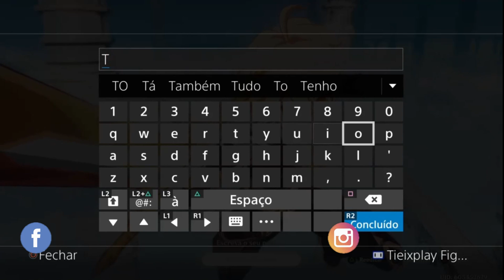Genshin impact PS4 - Primeiros 30 minutos - First 30 minutes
Tieixplay na área!!!

🔷Genshin Impact é um jogo eletrônico no estilo RPG de ação e fantasia de mundo aberto, baseado em gacha, criado e publicado pela desenvolvedora de jogos chinesa miHoYo, disponível nas plataform seas PC, Android/iOS e PS4. É o segundo jogo publicado pela empresa. Wikipédia
Data de lançamento inicial: 28 de setembro de 2020
Motor: Unity
Estúdios: miHoYo, Game_DEV085
Desenvolvedores: miHoYo, Shanghai Miha Touring Film Technology Co., Ltd.
Plataformas: PlayStation 4, Nintendo Switch, Android, iOS, Microsoft Windows
Gêneros: RPG eletrônico de ação, Mundo aberto